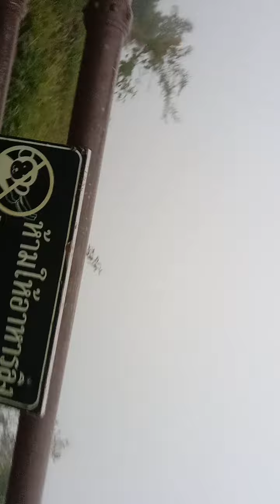พามาเที่ยวเขาพระวิหาร ไหว้พระศักดิ์สิทธิ์